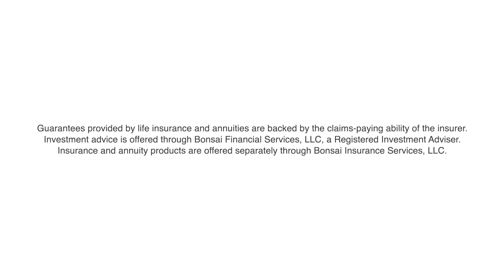Sam Olson of Bonsai Financial Discusses Pension Planning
In this episode of Retirement News Online, Sam Olson of Bonsai Financial discusses pension planning. Proper pension planning can be a crucial part of your overall retirement plan.